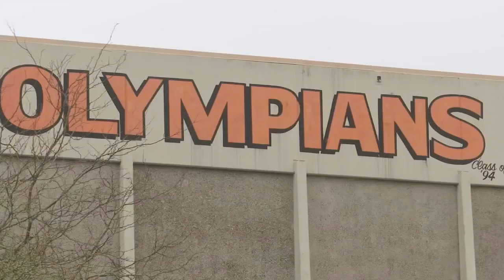Police investigating graffiti at Sprague High School as bias crime